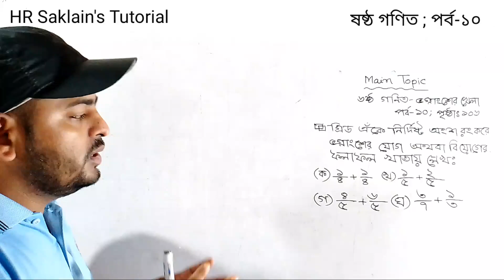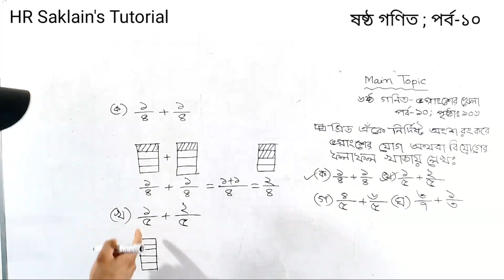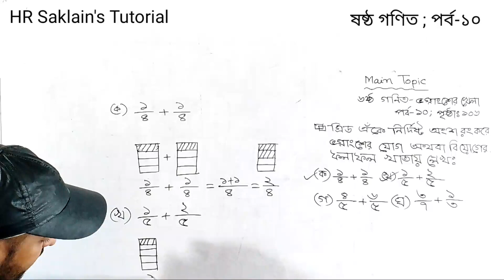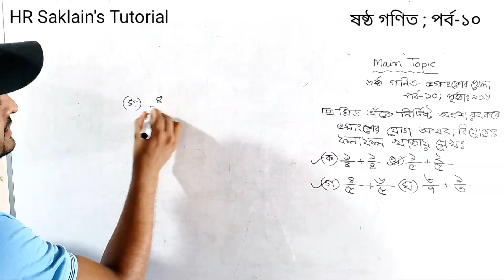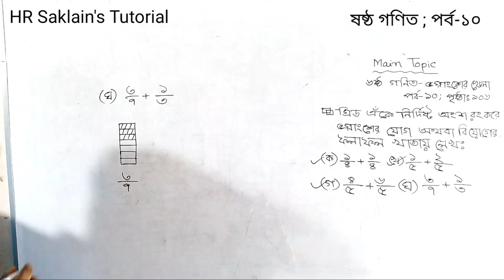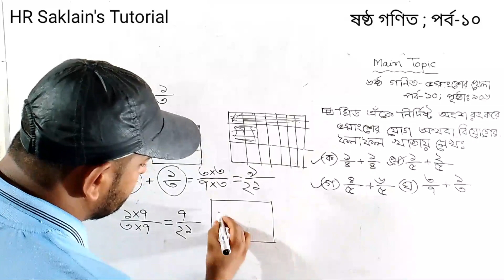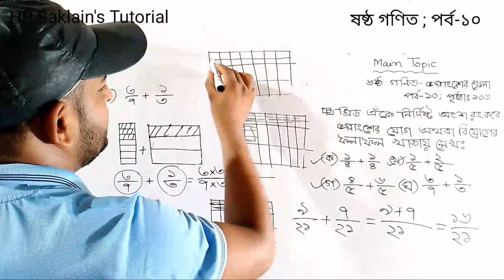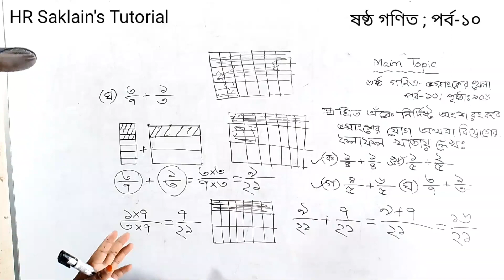ভগ্নাংশের খেলা (পর্ব-১০) | ষষ্ঠ গণিত পৃষ্ঠা ১০৬ | গ্রিডের সাহায্যে যোগের ফলাফল | Vognangsher Khela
ষষ্ঠ শ্রেণির নতুন গণিত বই ২০২৩ শিক্ষাক্রম। পাঠ্যবই পৃষ্ঠা নং ১০৬ ।  ভগ্নাংশের খেলা ষষ্ঠ শ্রেণির গণিত।  ভগ্নাংশের খেলা এর প্রাথমিক আলোচনাসহ গ্রিডের সাহায্যে যোগের ফলাফল নির্ণয়।

সম্মানিত অভিভাবক ও প্রিয় শিক্ষার্থী তোমাদের সকলকে জানাই আমার চ্যানেলে স্বাগতম। আপনার সন্তান অন্য সবার মতো লেখাপড়া শিখে বড় হোক এবং মানুষের মতো মানুষ হোক। এটাই এই চ্যানেলের প্রধান উদ্দেশ্য।

কেননা এই চ্যানেলে নিয়মিত ক্লাস আপলোড করা হয়। তোমরা ক্লাসগুলো রেগুলারলি করলে গণিতে আর কোনো টেনশন থাকবে না। ইনশা আল্লাহ।

six math
six mathematics
six math vognangsher khela
six mathematics fractions game
six math new book 2023
class 6 math new book 2023
ষষ্ঠ গণিত ভগ্নাংশর খেলা নতুন বই ২০২৩
ষষ্ঠ গণিত ভগ্নাংশের খেলা
ষষ্ঠ গণিত নতুন শিক্ষাবর্ষ ২০২৩